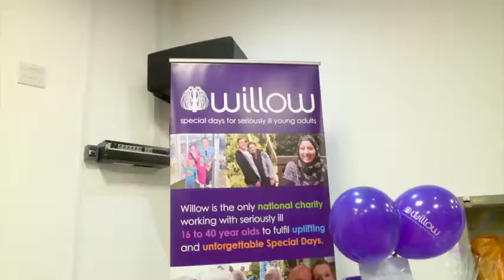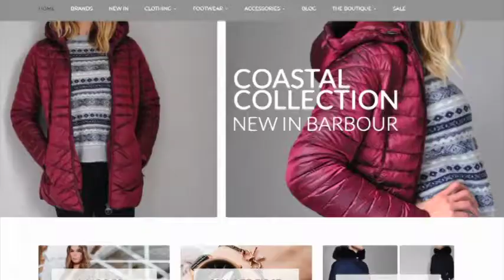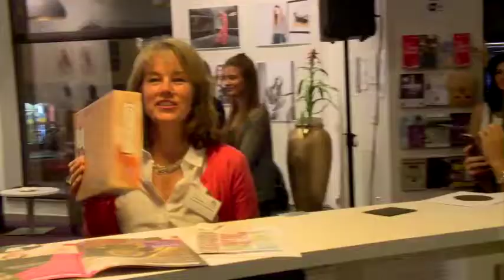Women's Society Charity Event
The Women’s Society Boutique hosted a fashion event at Hertford Theatre on 16th October 2017 raising funds for the Willow Foundation. The evening showcased designer collections, artwork and photographs from Hertford Regional College students along with live music and presentations.